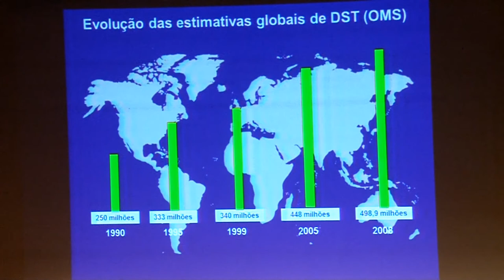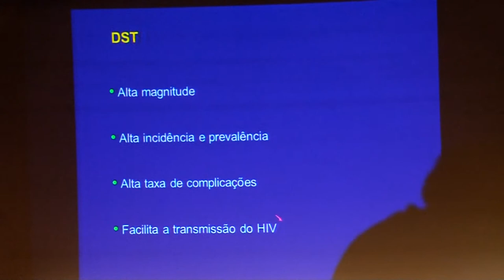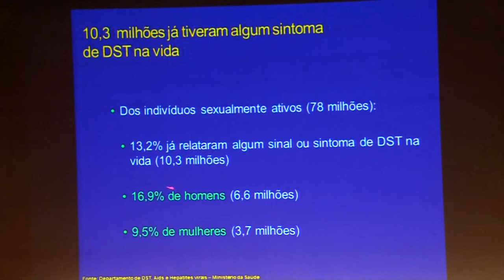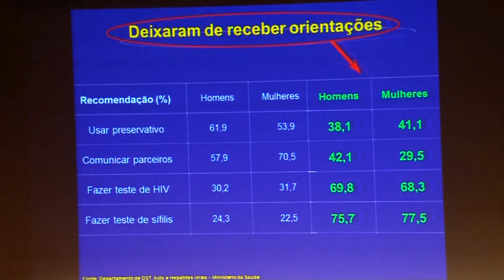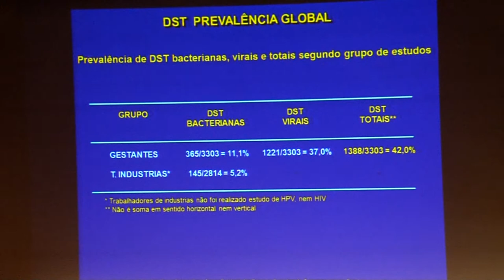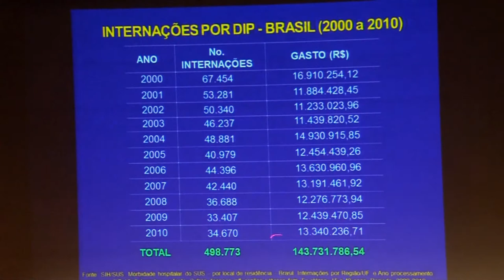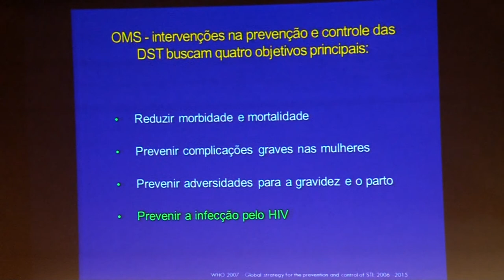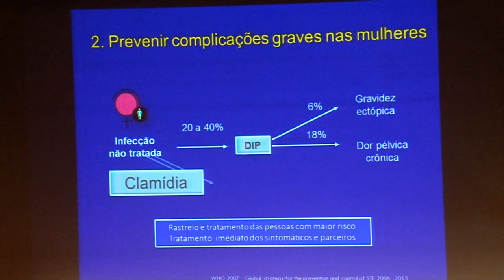30 Anos PEDST AIDS SP | O Papel da Atenção Básica no controle da epidemia de HIV Aids | Parte 1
EVENTO:  30 anos de Respostas Posithivas do Programa Estadual de Aids-SP
APRESENTAÇÃO: Valdir Monteiro
TEMA: O Papel da Atenção Básica no controle da epidemia de HIV Aids (Parte 1)